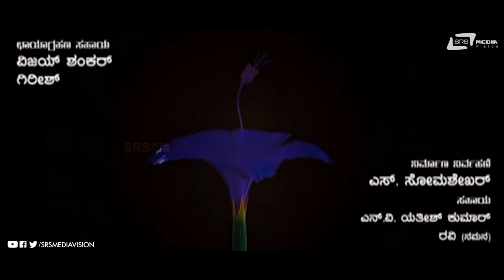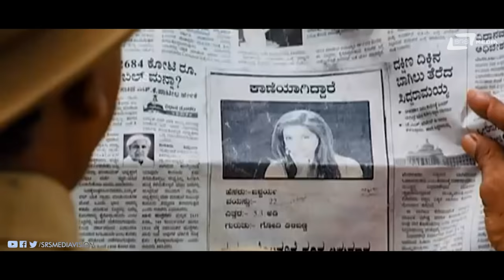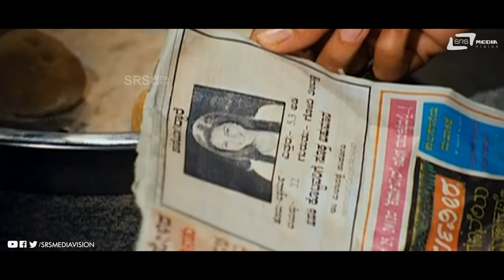Dasavaala | Kannada Full HD Movie | Prem's | Rangayana Raghu | Aishwarya Mennon | Social Drama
Watch  Prem and Aishwarya  Menon playing lead role from  Dasvaala. Also starring  Rangayana Raghu, Avinash, Shobhraj, Achyuth Kumar, Hema Choudhary, Anitha Bhat, Naidu, Sanchari Vijay in  Srs Media Vision Full Movie Channel..!!!
Film:  DASVAALA
Starcast: PREM , AISHWARYA MENON
Director: M S RAMESH
Producer: MOHAN KUMAR N
Banner: MOHAN COMBINES
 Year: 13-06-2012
Songs:
01. Bandagalu Betthale
02. Ondu Eradu Mooru
03. Naayi Bandudappa
04. Hegidiya
05. Rokka Eradakku
06. Huiko Huiko
Singers: V Harikrishna, Rajguru, Shamitha Malnad, Anuradha Bhat,
Udith Narayan, Picchalli Srinivas, Shankar Shanbhog, Hemanth, Santhosh,Akanksha Badami
Lyrics: Kaviraj, V Nagendra Prasad, Santhosh Nayak
1)To Set " Bandagalu Betthale" as Your Caller Tune!!!
2)To Set " Ondu Eradu Mooru" as Your Caller Tune!!!
3)To Set " Naayi Bandudappa " as Your Caller Tune!!!
4)To Set " Hegidiya" as Your Caller Tune!!!
5)To Set " Rokka Eradakku" as Your Caller Tune!!!
6)To Set " Huiko Huiko " as Your Caller Tune!!!